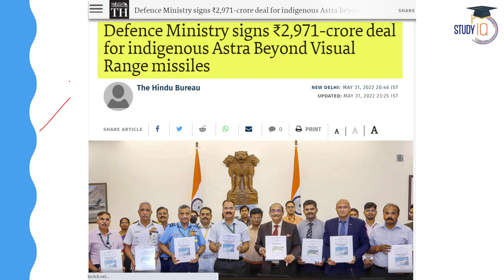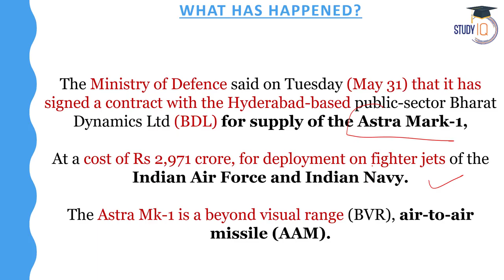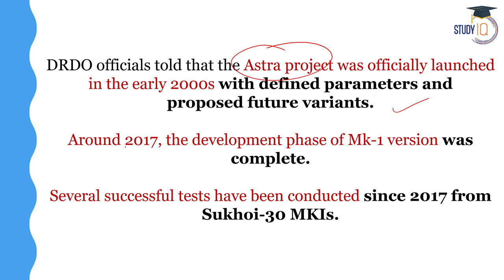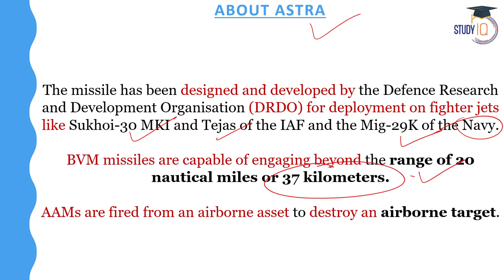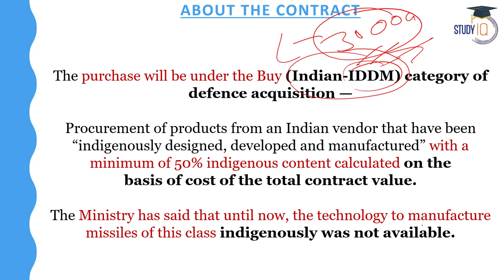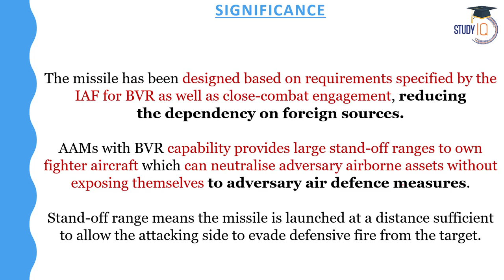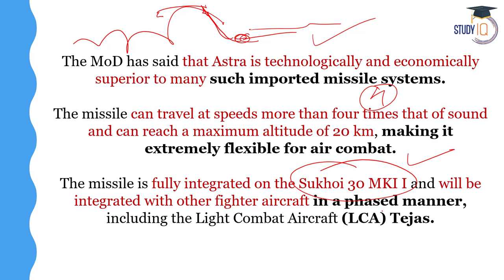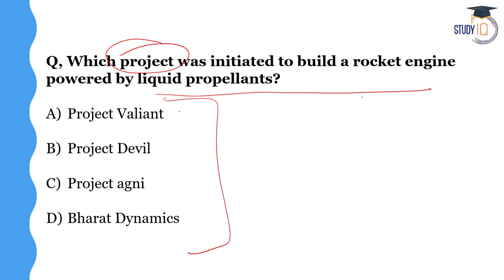Indigenous missile "Astra Mk1" Govt's 1st Big Order placed For BVR Missile | Make in India | UPSC